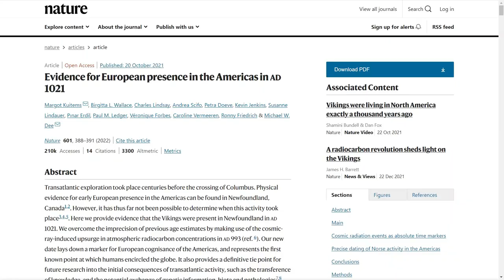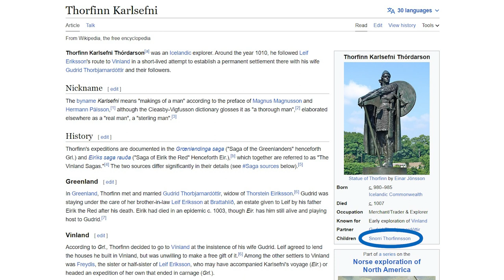The Viking Voyages to North America…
Viking raids on the British Isles are well documented, yet the Viking voyages to North America are rarely discussed.

The main Norse settlement in North America was known as Vinland to the Vikings, which is probably L’Anse Aux Meadows on the northern tip of Newfoundland, a Canadian island just east of the mainland. A study published in nature last year found that Vikings were in Newfoundland for sure in 1021AD. Forget Christopher Columbus in the 15th century, the Vikings reached the Americas hundreds of years before his voyages.

The only confirmed Norse site in the Americas is L’Anse aux Meadows, in Newfoundland. The site contains the remains of eight buildings constructed with turf over a wood frame, with over 800 Norse objects unearthed at the site. As well as being a settlement of the Norse, which included a ship repair station, it was also a base of operations to further explore the Americas. Although we have yet to find full proof, it’s highly likely that the Vikings explored deeper into the Americas than Newfoundland.

It was not until the 1960s that the site of L’Anse aux Meadows in Newfoundland was discovered by Helge Ingstad, an explorer, and his wife, Anne Stine Ingstad, an archaeologist. They uncovered real evidence to support the tales told in the Icelandic Sagas.

Leif Erikson is considered to be the first European to have set foot in the Americas, and the first Norse explorer to reach Newfoundland and establish the settlement of Vinland. We know for a fact now that the Vikings were in Newfoundland in 1021 AD, although Leif Eriksons voyage was probably decades before this. He was the son of Erik the Red, a Norse explorer born in Norway who was apparently the first Norseman to settle Greenland.

Erikson’s voyage to the new world is contained in old Icelandic sagas, along with other stories of Norse explorers reaching the Americas. The two main sources of the Norse exploration of the Americas are in the Saga of the Greenlanders and the Saga of Erik the Red, written a few hundred years after the events, although separating fact from myth in these sagas can be difficult.

The sagas tell us that Icelandic Vikings settled Greenland in the 10th century, and most Norse expeditions to Vinland sailed from Greenland. Geographically, this makes sense, given Greenland’s proximity to the east coast of Canada, where a lot of Viking activity must have taken place, in places such as Baffin Island, Labrador and Newfoundland of course.

The sagas tell us that numerous Norse expeditions reached the Americas, although there was conflict with the Native people. There is a story in the sagas about a Viking trader Thorfinn Karlsefni who led 3 ships of Norse from Greenland to Vinland. Thorfinn and his wife Gudrid were potentially the first Europeans to have a child in North America, called Snorri. After three years in Vinland, Thorfinn, his family and the surviving crew sailed from Vinland back to Europe, settling in Iceland.

Chapters:
0:00 The Viking Voyages to North America…
1:42 Leif Erikson and Erik the Red
3:57 Other Viking Voyages and Conflict with the Natives

Vikings documentary Vikings history Vikings America Viking Discovery